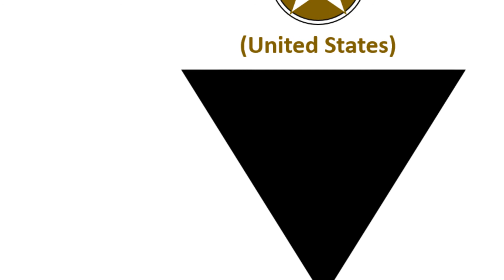M18 นางเเม่มดหวนคืน ประวัติยานเกราะ M18 Super Hellcat Tank Destroyer (สหรัฐอเมริกา)/Captain O Story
ช่อง Captain O Story จะพาทุกท่านไปรู้จักเกี่ยวกับประวัติศาสตร์ และ เทคโนโลยีต่างๆ ในสงครามนั้นเองครับ สามารถติดตามข้อมูลผ่านช่องของ Captain O Story ขอบคุณครับ

ข้อมูลเพิ่มเติม เป็นของยานเกราะพิฆาตรถถัง M18 Super Hellcat ยานเกราะพิฆาตรถถังที่พัฒนาบนรูปเเบบตัวถังของยานเกราะพิฆาตรถถัง M18 Hellcat ใช้งานโดยสหรัฐอเมริกา เหมาะสมในการนำไปใช้งานในการซุ่มโจมตี พาหนะ หรือ รถถังของศัตรูจากระยะไกล โดยหลีกเลี่ยงการโจมตีภายในเมือง ที่มีอาคารสูงล้อมรอบ เพราะฝาเพดานที่เปิดโล่งอาจถูกทหารของศัตรูที่อยู่บนอาคารที่สูงกว่าโจมตีลงมายัง ยานเกราะพิฆาตรถถัง M18 Super Hellcat ทำให้ตัวยานเกราะได้รับความเสียหายเเละพลประจำรถหมดสภาพการรบได้นั้นเอง ซึ่งที่มาที่ไปของชื่อ นางเเม่มดหวนคืน มาจากการพัฒนายานเกราะพิฆาตรถถัง M18 Hellcat ให้มาเป็น ยานเกราะพิฆาตรถถัง M18 Super Hellcat นั้นเอง
ในสวนป้อมปืนใช้เป็น ของยานเกราะพิฆาตรถถัง M36 GMC
ในสวนตัวถังใช้เป็น ของยานเกราะพิฆาตรถถัง M18 Hellcat
ใช้งานในช่วง สงครามโลกครั้งที่ 2
หากมีข้อมูลผิดพลาดประการใดทางผู้จัดทำขออภัยไว้ ณ ที่นี้ด้วยนะครับ ขอบคุณครับ